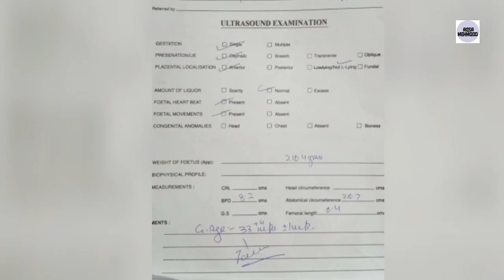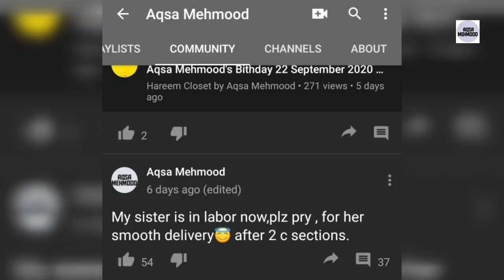My Sister's Delivery Story after 2 C-Sections | Aqsa Mehmood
its a online business channel, its my brand
Hareem Closet Buisness Number 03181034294 ( this number is not for personal messaging)

Mailing Address
Plot no. 7/2-7/4 shop no. 08 sheet 13 model colony

Hareem Closet by Aqsa Mehmood
business WhatsApp number
COD available all over Pakistan

Rules to send me your msg (QnA) on Instagram

1 - send only voice msg
2 - no noise
3 - focus on your problem
4 - patience